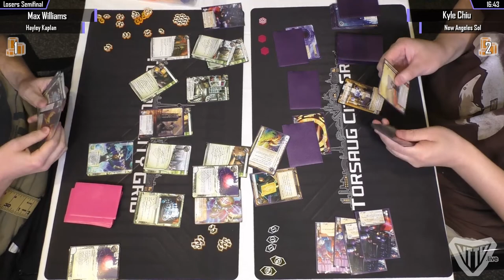Android: Netrunner | Toronto Regional Championship - Loser's Semifinal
Loser bracket semifinal of the double elimiation championship cut, from the Toronto Netrunner Regional hosted at Tabletop Gaming Expo on July 22nd, 2017.

Max begins his comeback run into the grand final, but first has to get past Kyle and his Sync tag deck.

Live commentary by Adam and Sungho.